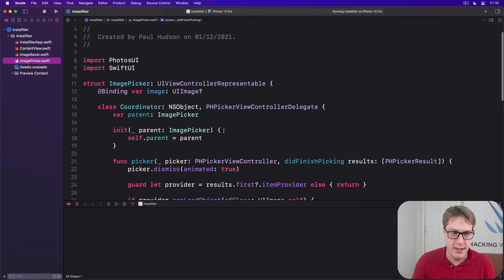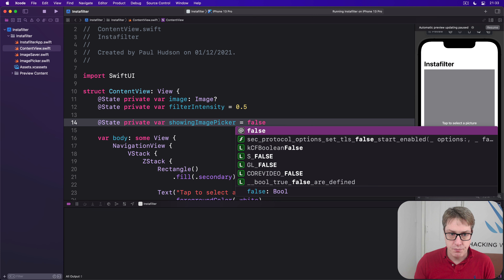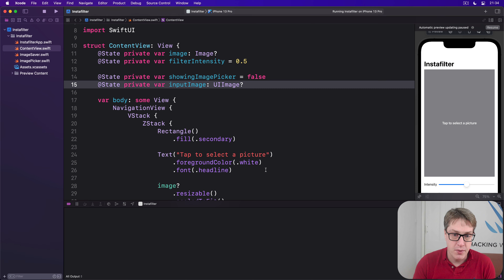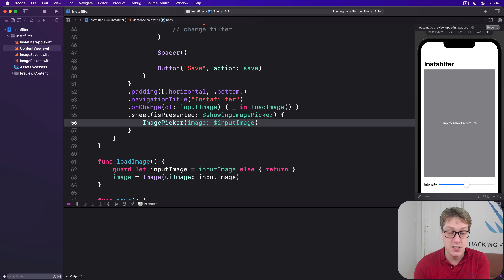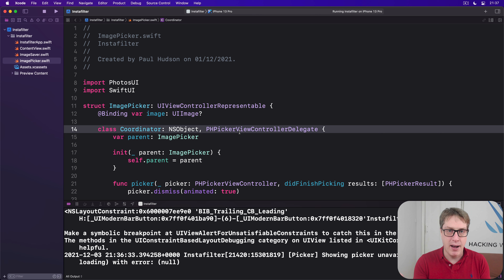iOS 15: Importing an image into SwiftUI using PHPickerViewController – Instafilter SwiftUI 9/12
9. Importing an image into SwiftUI using PHPickerViewController: This video